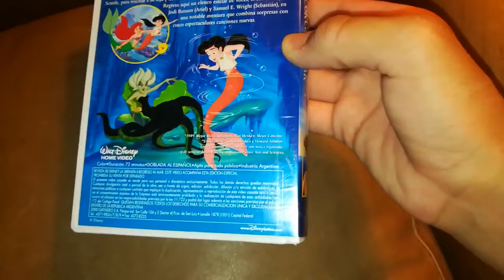Unboxing VHS La Sirenita 2 Regreso al Mar 2000 (Argentina)